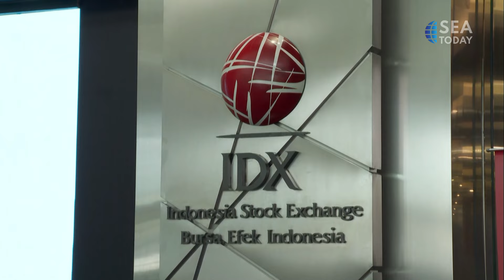Talkshow with Reynaldi Istanto: Empowering Tomorrow: The New Energy Frontier